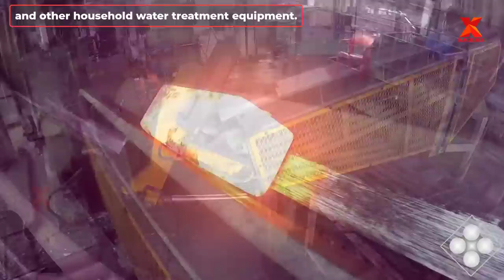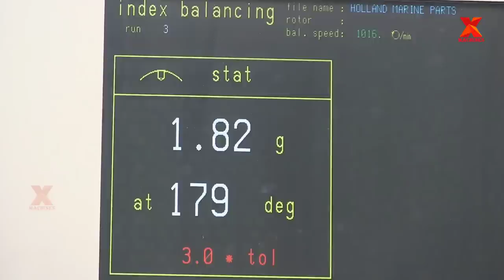Modern line with Forging Machine and CNC Machine In Working. Pump Manufacturing Process